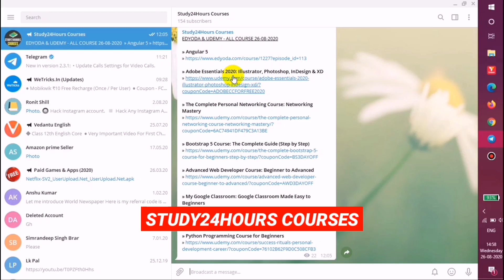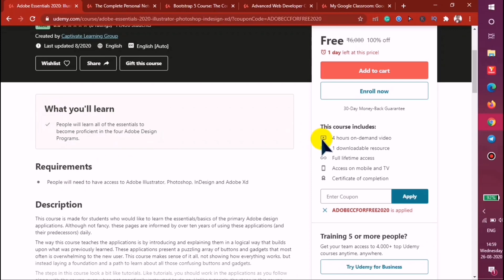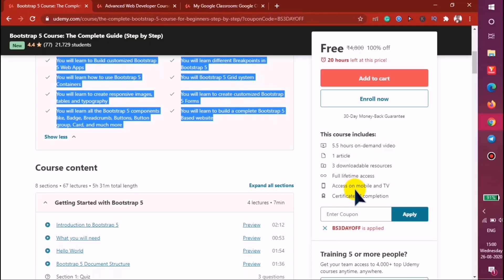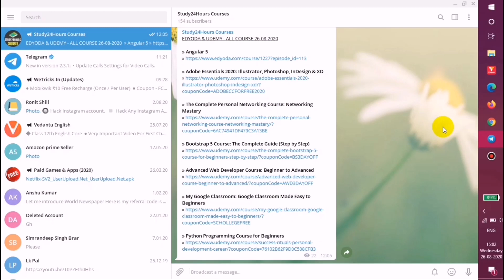Free Udmey & Edyoda Courses Today - 26 & 27 August 2020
● Free EDUONIX Courses -

EDYODA & UDEMY - ALL COURSE 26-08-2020

» Bootstrap 5 Course: The Complete Guide (Step by Step)

» My Google Classroom: Google Classroom Made Easy to Beginners